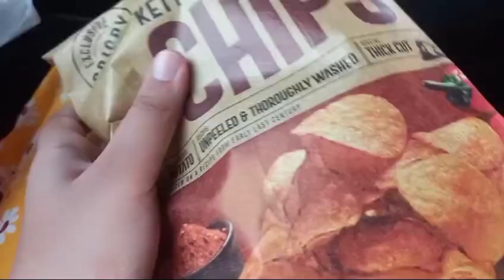Road Trip To Love Lake ♡ L♡ve Lake Vlog ♡ Tiny World Vlogs.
Road Trip To Love Lake ♡  L♡ve Lake ♡ Tiny World Vlogs.

LOVE LAKE VLOG:-

Today we are going to the Love Lake, Where there are Ducks, Dears, Birds, and much more!!

(ﾉ◕ヮ◕)ﾉ*:･ﾟ✧